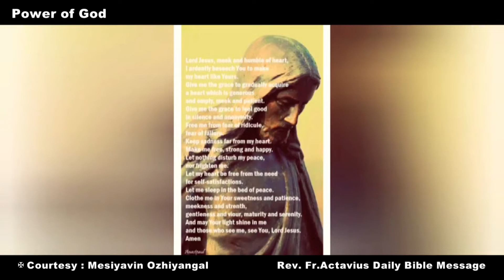✠ தண்டித்தாலும் விடுதலை கொடுத்து வாழ்வளிப்பார் ✠ Rev. Fr. Actavius